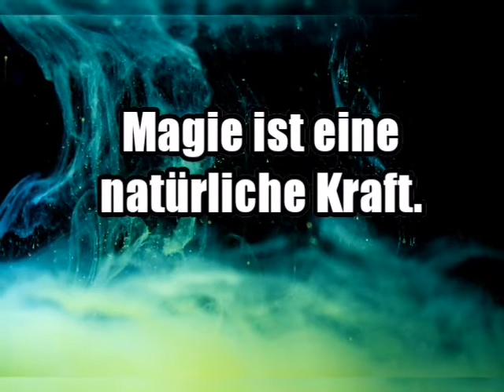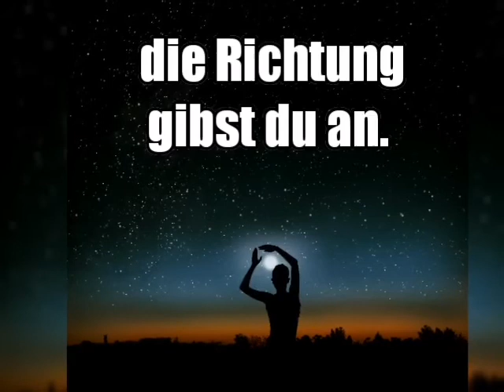GoldStern golden Videos - Wicca - Hexenglauben - Was ist Magie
Was ist Magie? In diesem Video wird auf den Punkt gebracht, was Magie ist. Kurz, klar und bündig.

Text: GoldStern
Bilder: pixabay